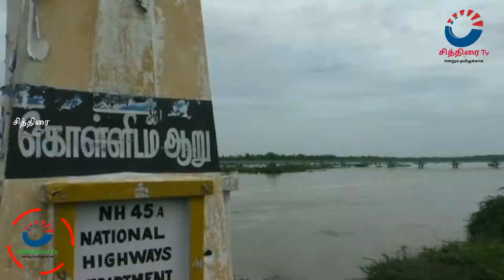ஆற்றின் நடுவே மாட்டிக் கொண்ட பசுமாடுகள் மீட்டுத் தரக்கோரி கோரிக்கை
சீர்காழி : கொள்ளிடம் ஆற்றின் நடுவே மாட்டிக் கொண்ட பசுமாடுகள், மீட்டுத் தரக்கோரி மாட்டின் உரிமையாளர்கள் கோரிக்கை !

வடகிழக்கு பருவமழை தமிழகத்தில் தொடங்கியதை அடுத்து தமிழகம் முழுவதும் கனமழை பெய்து வருகிறது. தொடர் கனமழை காரணமாக மேட்டூர் அணையின் நீர்மட்டம் உயர்ந்து உபரி நீரானது காவிரி ஆற்றில் திறந்துவிடப்பட்டுள்ளது. இந்த சூழலில் திருச்சி முக்கொம்பு இருந்து சுமார் 35 ஆயிரம் கன அடி தண்ணீர் கொள்ளிடம் ஆற்றில் திறக்கப்பட்டு வெளியேற்றப்படுகிறது. இந்த சூழலில் மயிலாடுதுறை மாவட்டம் கொள்ளிடம் ஆற்றின் வழியே சென்று கொண்டு உள்ளது.  இருந்தபோதிலும் சுமார் ஒரு கிலோ மீட்டர் அகலம் கொண்ட ஆற்றில் முழுமையாக தண்ணீர் செல்லாமல் ஆற்றின் இரு கரையோரங்களிலும் முழுமையாக தண்ணீர் செல்கிறது இந்நிலையில் ஆற்றின் நடுவே உள்ள மணல் திட்டில் கொள்ளிடம், வல்லம்படுகை பகுதி விவசாயிகளின் பசுமாடுகள் 27 மேய்ச்சலுக்கு சென்ற நிலையில் தற்போது இருபுறமும் தண்ணீர் செல்வதால் திடீர் நடுவே மாட்டிக்கொண்டு வெளியேற முடியாமல் தவித்து வருகிறது. மேலும் தொடர்ந்து கொள்ளிடம் ஆற்றில் தண்ணீர் அதிகரிக்குமானால் தண்ணீரின் வேகத்தால் மாடுகள் அடித்துச் செல்ல நேரிடும் என்பதால் விவசாயிகள் தங்கள் வாழ்வாதாரமான மாடுகளை ஆற்றில் இருந்து மீட்க நடவடிக்கை எடுக்க வேண்டும் என கண்ணீர் மல்க கோரிக்கை விடுத்துள்ளனர்.